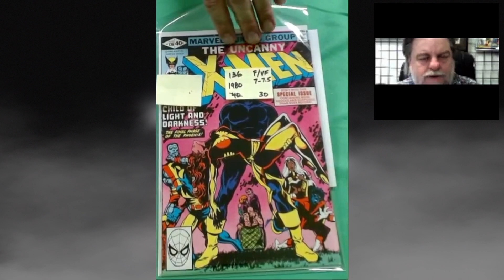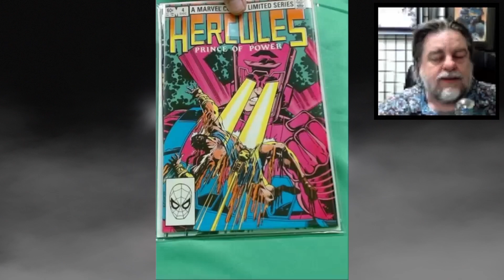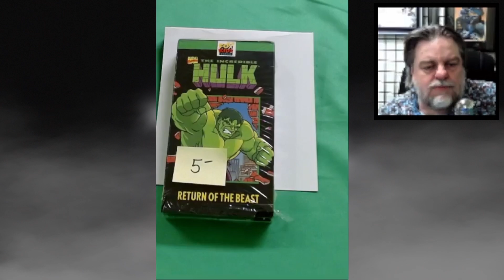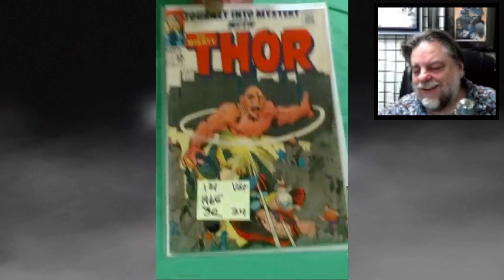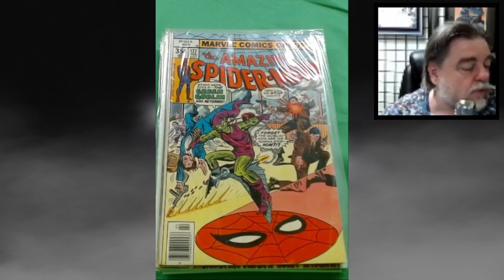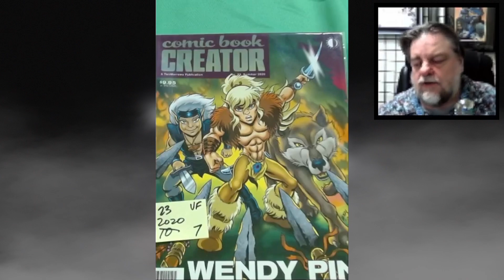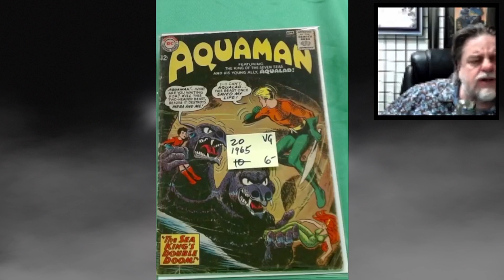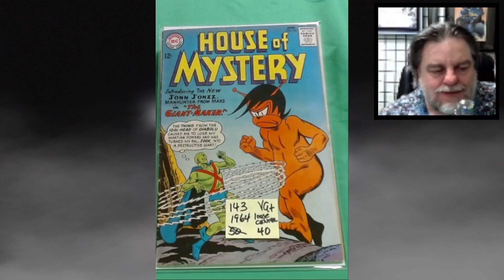NEW SETS?! | LIVE SHOW REPLAY